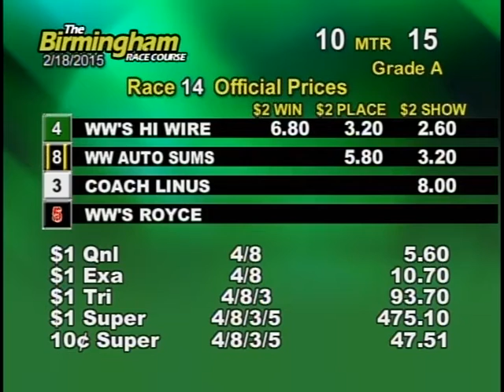02/18/15 Afternoon Race #14